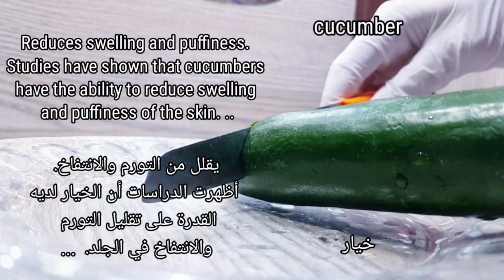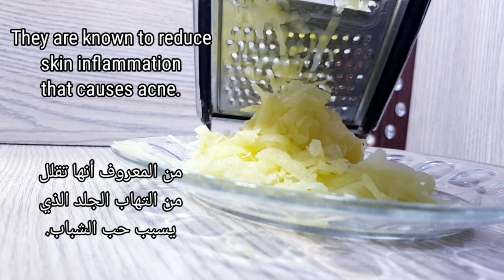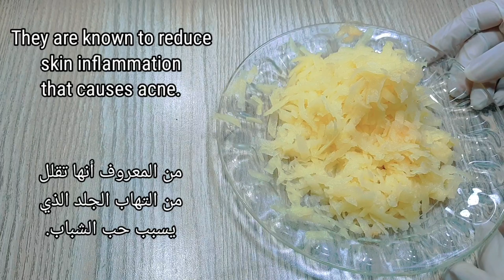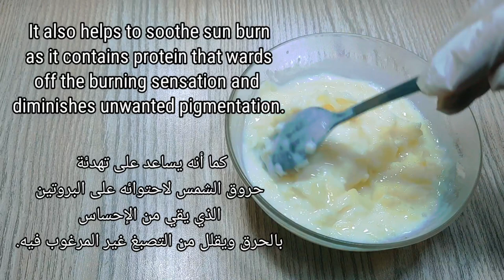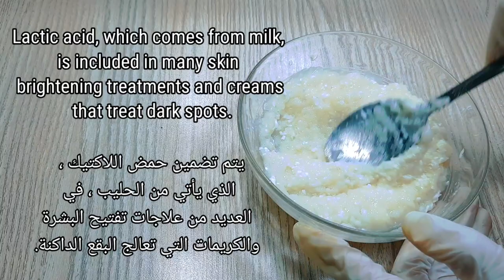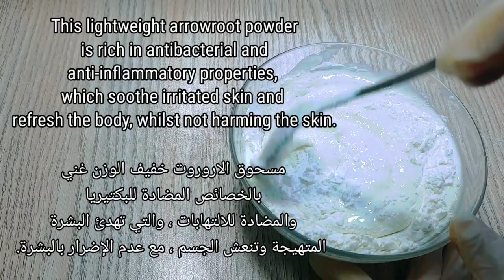Japanese Secret Whitening Cream at Home 10 Shades to Lighten Skin Remove Dark Spots & Pigmentation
Welcome to join Health & Beauty Secrets.

Hey everyone today in this video I am sharing with you all a very simple and highly effective home remedy to get fair skin at home. This highly effective skin whitening cream home remedy makes your skin brightening skin whitening and skin lightening at home in 7 days. It removes dark spots, acne scars pigmentation, acne scars and sun tan from face and body and makes your skin fair, glowing, clear, spotless and milky white.
@jz Health & Beauty Secrets

rice water for face body whitening korean beauty tips korean whitening skin care chinese skin whitening cream chinese skin whitening home remedies.
homemadeintelugu
Chinese fresh aloe vera skin care

Japanese Secret Whitening Cream at Home 10 skakerings om die vel ligter te maak Verwyder donker kolle en pigmentasie.
የጃፓን ምስጢራዊ ነጭ ክሬም በቤት ውስጥ 10 ቆዳን ለማቃለል ጥቁር ቦታዎችን እና ብጉርነትን ያስወግዱ.كريم التبييض الياباني السري في المنزل 10 ظلال لتفتيح البشرة وإزالة البقع الداكنة والتصبغات.Japaneseապոնական գաղտնի սպիտակեցնող քսուք տանը 10 երանգ ՝ մաշկը լուսավորելու համար Հեռացրեք մուգ բծերը և պիգմենտացիան.
日本秘密在家美白霜 10 种色调可淡化皮肤 去除黑斑和色素沉着.Japanese Secret Whitening Cream at Home 10 Farbtöne zur Aufhellung der Haut Entfernen dunkler Flecken und Pigmentierung.
Crema sbiancante segreta giapponese a casa 10 tonalità per schiarire la pelle rimuovere macchie scure e pigmentazione.
日本のシークレットホワイトニングクリームアットホーム10シェードで肌を明るくし、シミや色素沈着を取り除きます.
ಜಪಾನೀಸ್ ಸೀಕ್ರೆಟ್ ವೈಟನಿಂಗ್ ಕ್ರೀಮ್ ಮನೆಯಲ್ಲಿ 10 ಛಾಯೆಗಳು ಚರ್ಮವನ್ನು ಹಗುರಗೊಳಿಸಲು ಕಪ್ಪು ಕಲೆಗಳು ಮತ್ತು ಪಿಗ್ಮೆಂಟೇಶನ್ ಅನ್ನು ತೆಗೆದುಹಾಕುತ್ತದೆ.재패니즈 시크릿 화이트닝 크림 앳 홈 10가지 쉐이드로 피부를 밝게 하여 다크 스팟 및 색소 침착 제거.Cremă de albire secretă japoneză acasă 10 nuanțe pentru a ușura pielea Îndepărtați petele întunecate și pigmentarea.ក្រែមធ្វើឱ្យស្បែកសរបស់ជប៉ុននៅផ្ទះមាន ១០ ពណ៌ជួយអោយស្បែកសបំបាត់ស្នាមអុចខ្មៅនិងស្នាមអុជខ្មៅ.